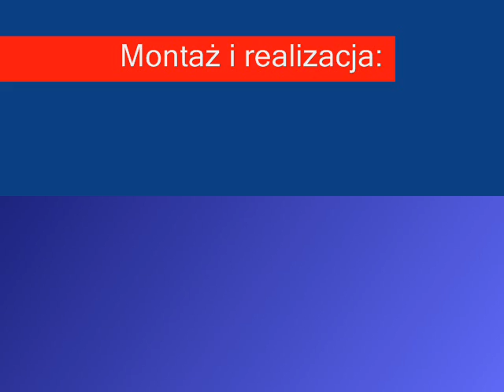Prezes Czarkowski o Lidze Kontraktowej